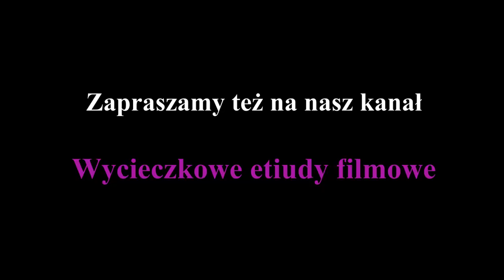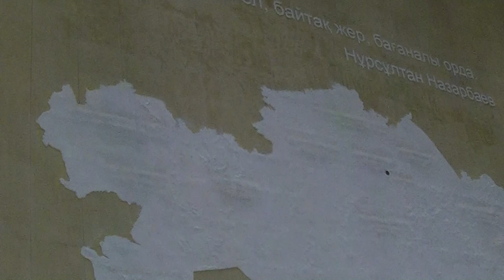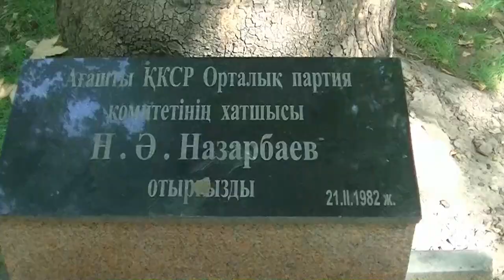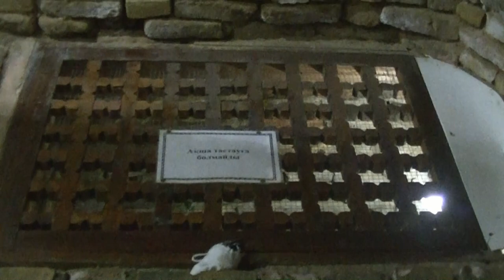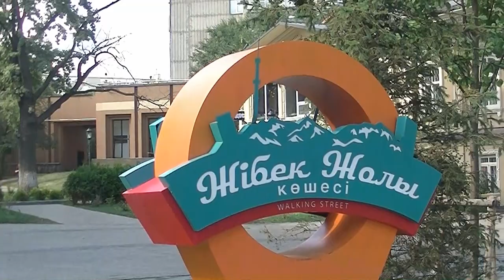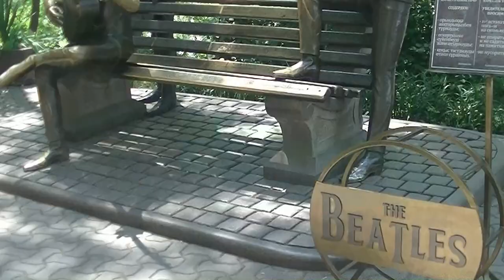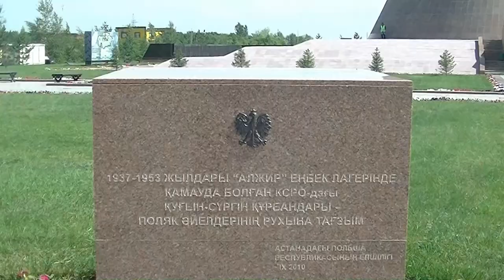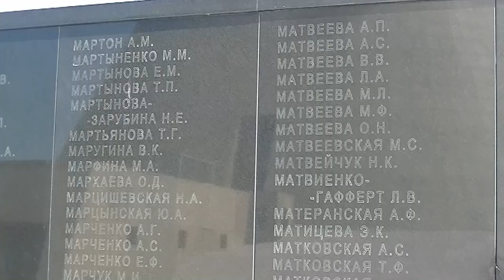Kazachstan (Kazakhstan)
Film jest relacją z wycieczki do Kazachstanu. Rozpoczęła się ona w Nur-Sułtan, który jeszcze do niedawna nosił nazwę Astana.  Zwiedziliśmy m. in. symbol miasta - wieżę widokową Bajterek, Muzeum Narodowe, Plac Niepodległości. Obejrzeliśmy Pałac Pokoju i Pojednania i centrum rozrywkowo-handlowe Chan Szatyr.
Następnie przelecieliśmy na południe Kazachstanu do miasta Szymkent. Tu zwiedziliśmy ogród dendrologiczny i centrum miasta. Następnie pojechaliśmy do ruin miasta Otrar, które obecnie nazywa się Farad. Kolejnym punktem było mauzoleum Aristana Baby, islamskiego mistyka. Stąd już niedaleko do Turkiestanu, jednego z najstarszych miast w Kazachstanie. Zwiedziliśmy tu starą turecką łaźnię i mauzoleum, w którym jest pochowany Hodża Ahmed Jasawi.
Następnie nocnym pociągiem przejechaliśmy do Ałmaty. Byliśmy na Placu Republiki, w Parku Panfiłowa, zwiedziliśmy meczet centralny i Zielony Bazar. Spacerowaliśmy po deptaku Żybek Żoły, czyli Jedwabny Szlak, który to deptak miejscowi nazywają Arbatem. Z Ałmaty pojechalismy do Kanionu Szaryńskiego na trecking Doliną Zamków.   Byliśmy też w ośrodku sportów zimowych Medeo i oglądalismy panoramę Ałmaty ze wzgórza Kok-Tobe. Z Ałmaty wróciliśmy do Nur-Sułtan, by stąd jeszcze pojechać do miasta Akmoł, dawniej Malinowka, gdzie był w latach 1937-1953 był gułag dla kobiet. Z Nur-Sułtan odlecieliśmy do kraju.

Wycieczka miała miejsce w lipcu 2019 roku.